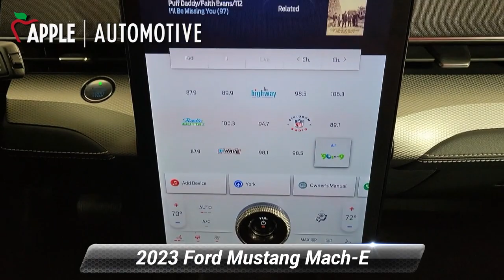Used 2023 Ford Mustang Mach-E California Route 1, Red Lion, PA F36046A